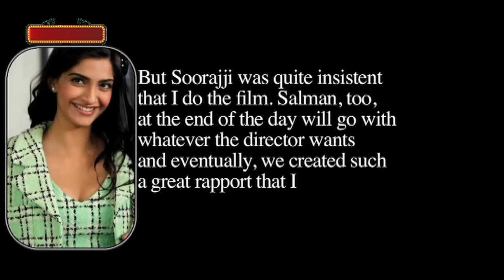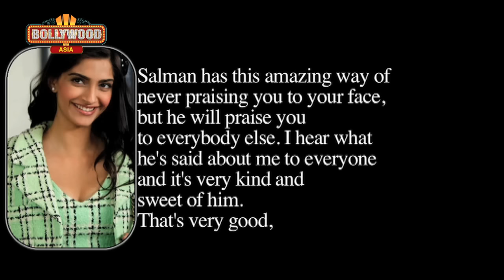Salman Khan Didn't Want Sonam In PRDP